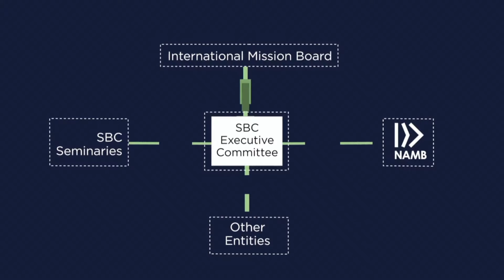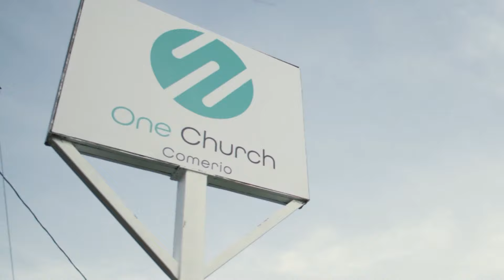MVBC Worship - March 17, 2024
Join us for worship from Sunday, March 17, 2024.